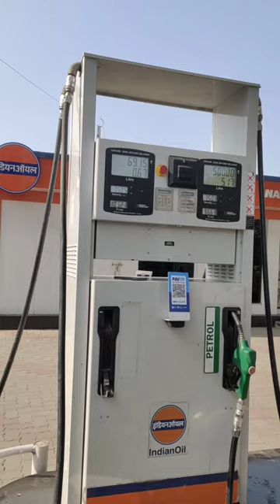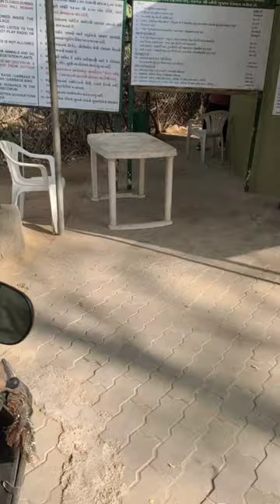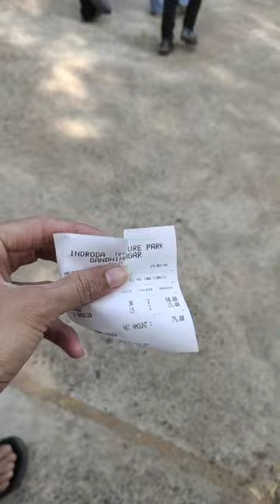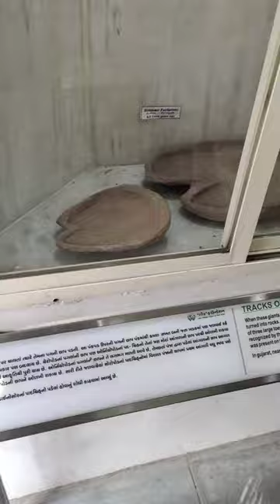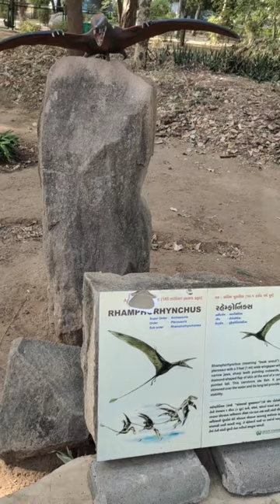INDRODA NATURAL PARK || PART 1 || Gandhinagar 🦖🦕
Part 1 volg of indroda natural park in gandhinagar including dinosaur park

Indroda park gandhinagar zoo